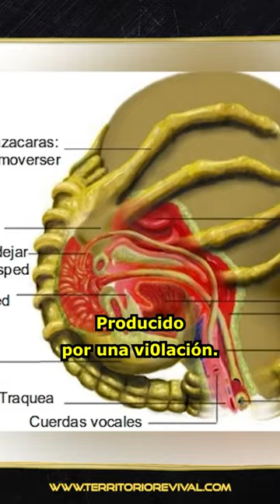EL SECRETO DE ALIEN